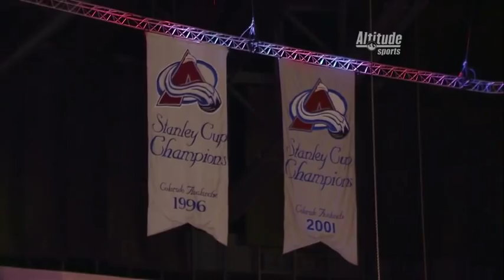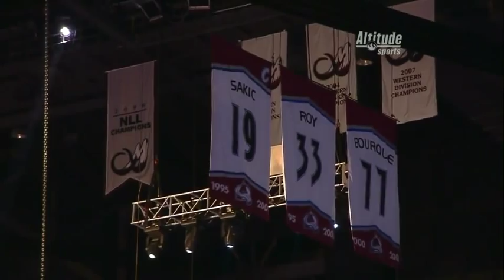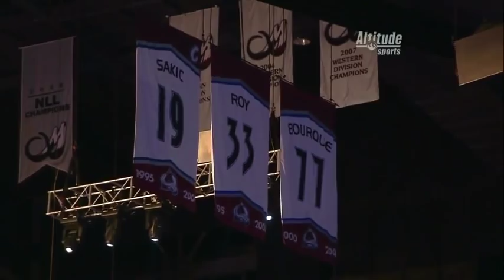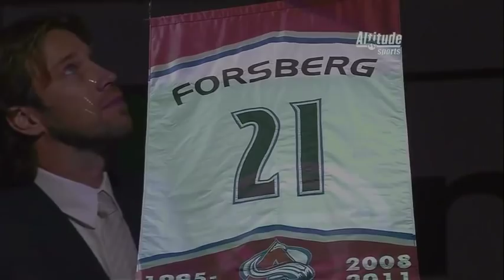Peter Forsberg #21 Jersey Retirement